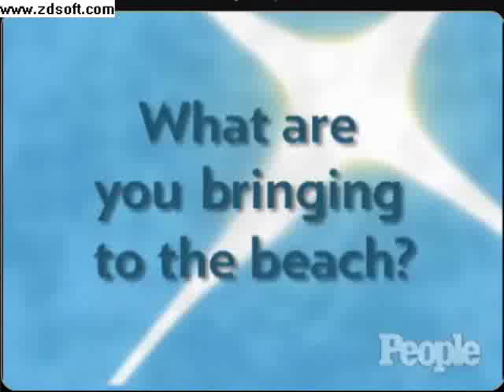JB's Beach Essentials